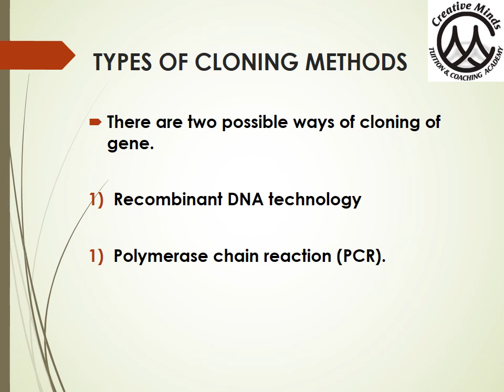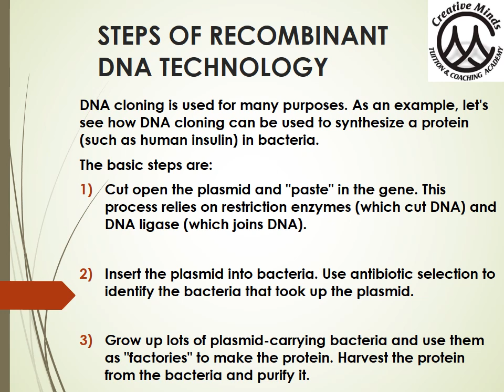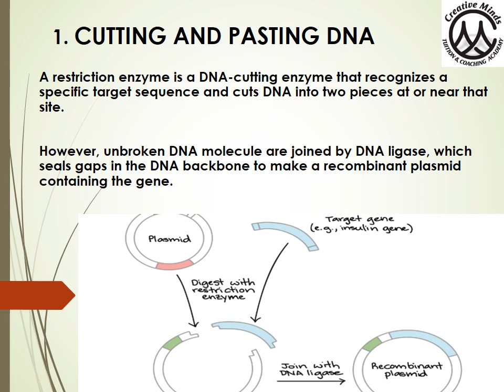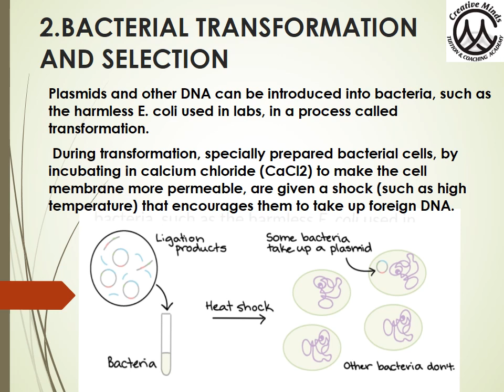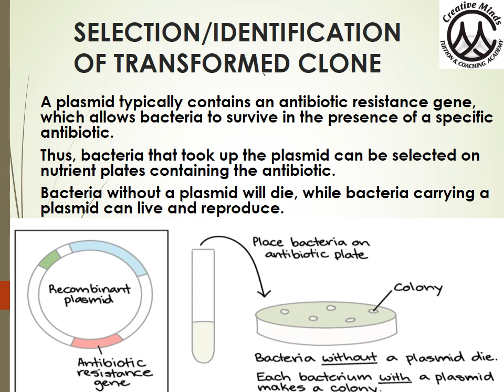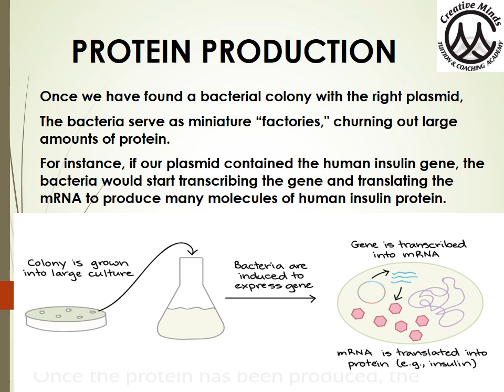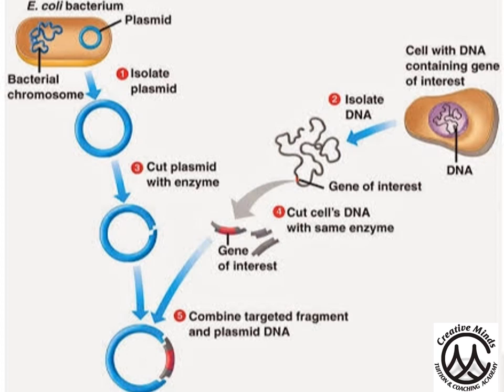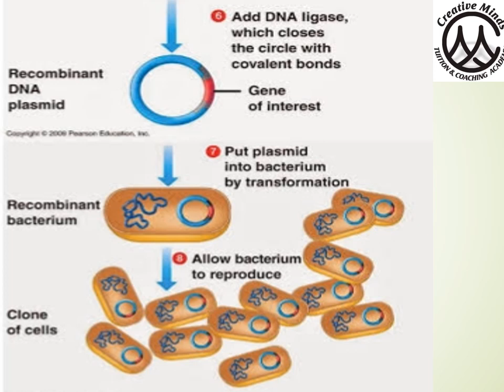Gene Cloning through recombinant DNA technology.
For FSc part II and BS level.